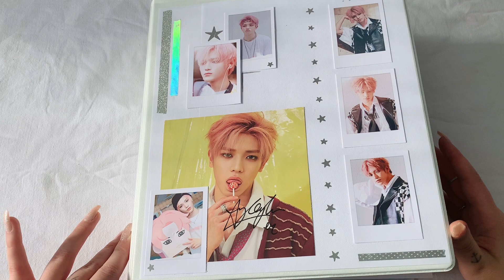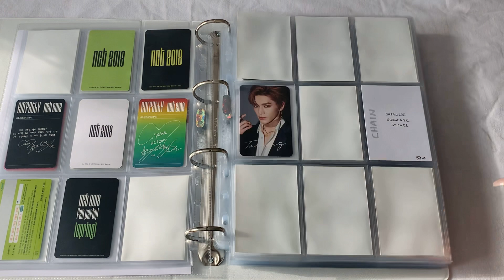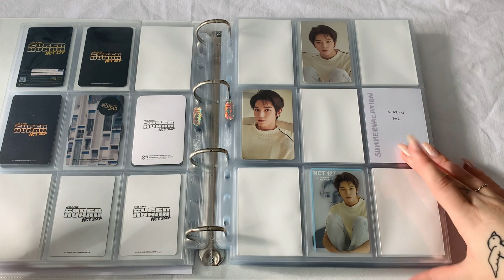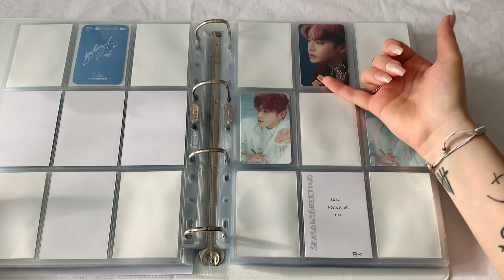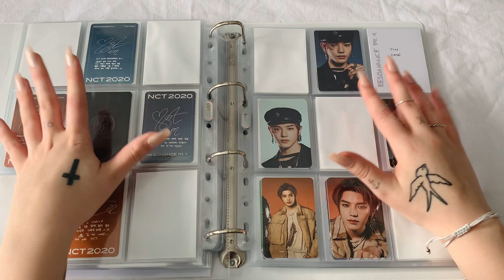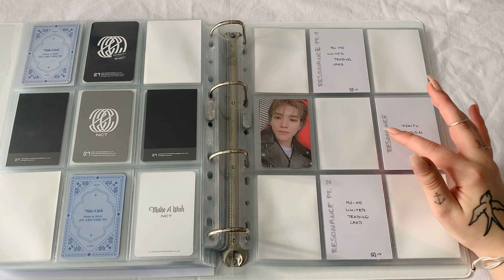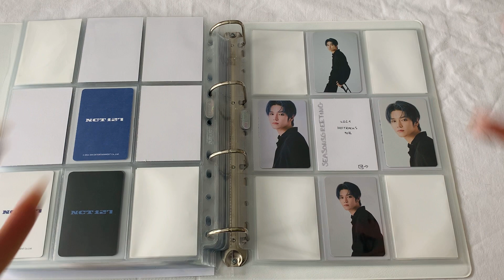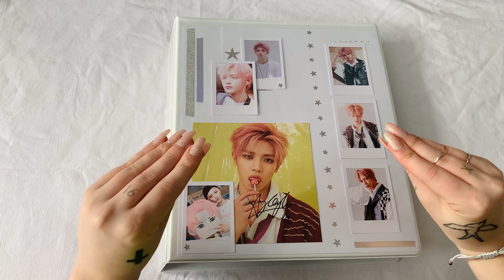✩ Another Kpop Binder Update ~ Taeyong Collection ✩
I once again changed my Binder setup. So i made another guide through it. I hope you enjoy!